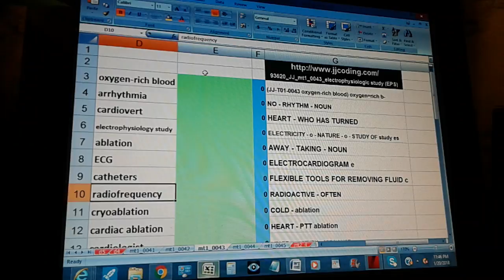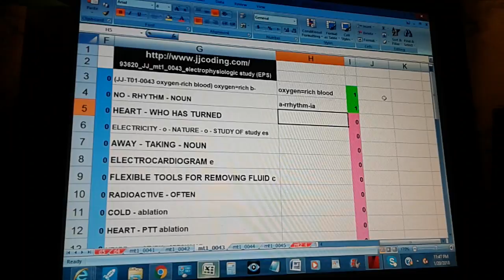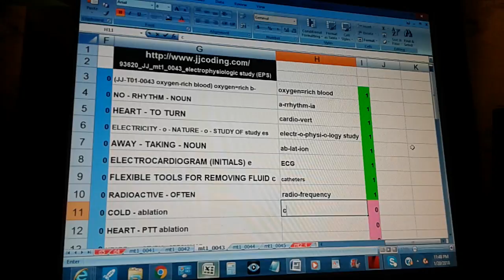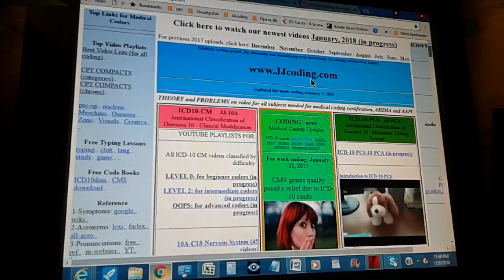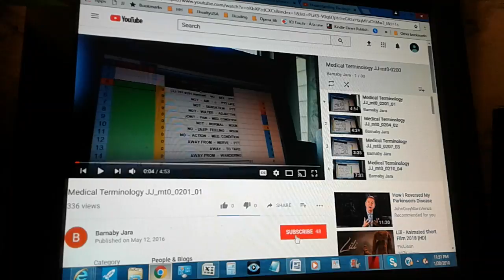Medical Terminology mt1_0043